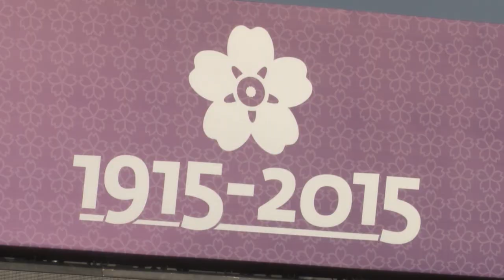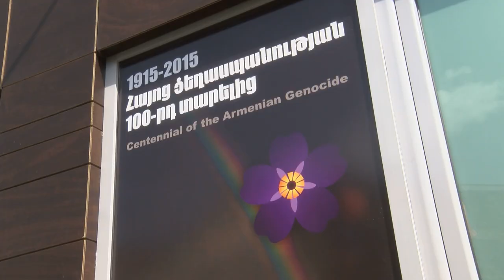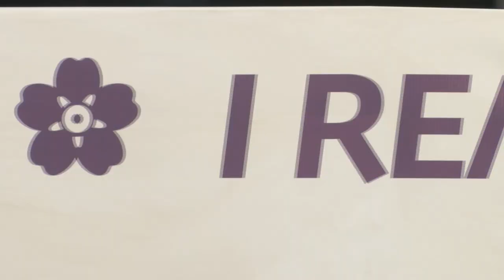KSEE ARMENIA PKG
A report from Armenia on the Canonization of Genocide victims and a System Of A Down Concert. Reporter: Stefani Booroojian. Photographer/Editor: Kevin Mahan Air Date: April 23, 2015 KSEE 24 News